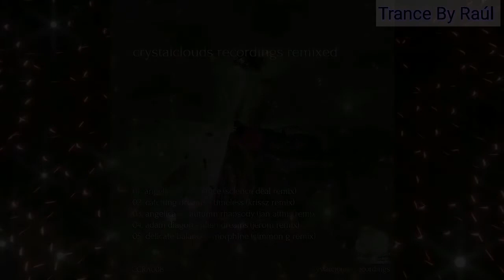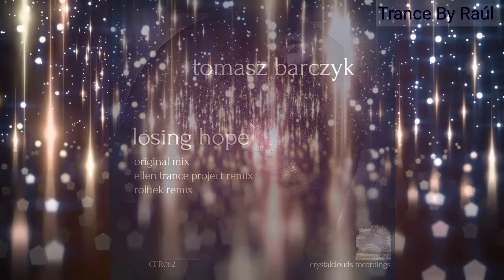15 melody's Trance Piano N.4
1 - Angelica S - Romance (Science Deal Remix )
2 - Vyacheslav Demchenko - Illusion (Original Mix)
3 - SounEmot - Mi Deseo Es Verte
4 - Eric Senn - Kharon (Intro Edit)
5 - Aleksey Gunichev - Kristian Melody (Artifi Remix)
6 - Andy Elliass & Arczi - KY Cygni (Emanuele Congeddu Remix)
7 - Highgo - Another Earth (High Altitude's Sentimental Piano & Violin Touch)
8 - Lilly Sinatra - Sonata Nuntius (Original Mix)
9 - Naeba & Lukas Wawryca - I Love My Angel
10 - Angelica S - Lacrimosa(Original Mix)
11- Alexsandr R - Maria
12 - Tomasz Barczyk - Losing Hope (Rolfiek Remix)
13 - Synthetic Fantasy - Liberation (Original Mix)
14 - Exaya - Maya(Original Mix)
15 - Motion Sound - Memento Mori (Original Mix)